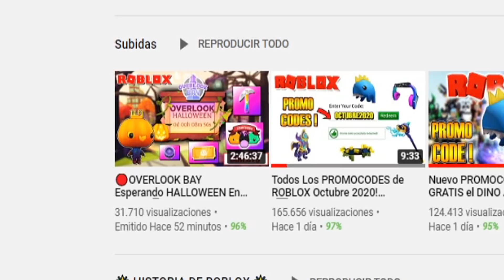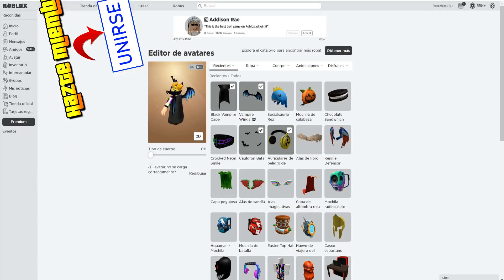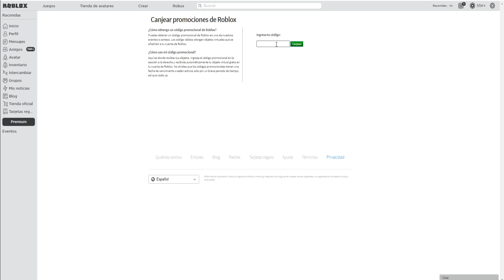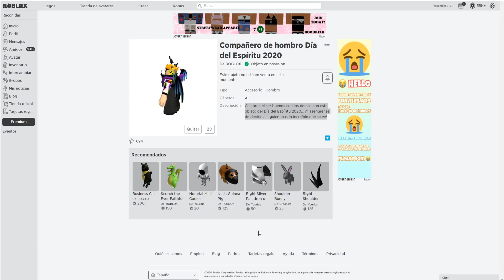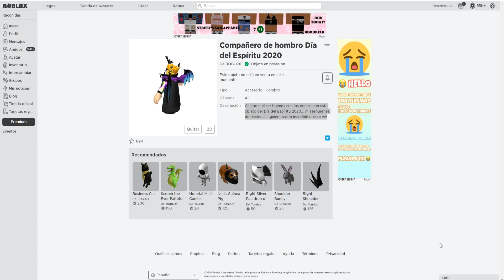NUEVO *PROMOCODE*! 🤑 Ahora GRATIS "Compañero Día del Espíritu" (Roblox Promocodes Activos)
✅CONSIGUE UN NUEVO PROMOCODE ACTIVO DE ROBLOX! ANTES DE QUE EXPIRE OBTEN ESTE CODIGO DE UN ACCESORIO NUEVO PARA EL HOMBRO GRATIS !

⭐ Código RACONIDAS en Tienda de Roblox-Gracias Wapeton@s

▬▬▼ Consigue mis Alas AQUI!! ▼▬▬

⚔️ ROBLOX: Raconidas

✅TikTok➜ @RaconidasOfficial